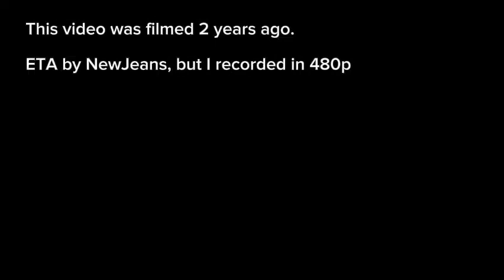2026 February 6